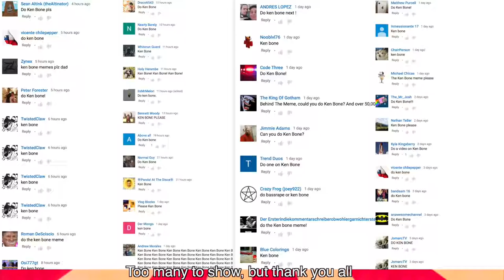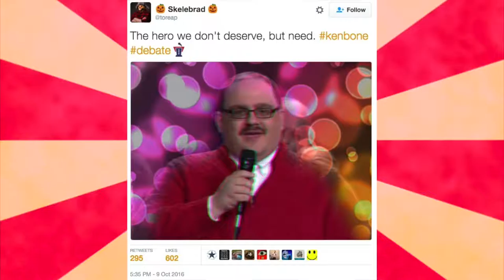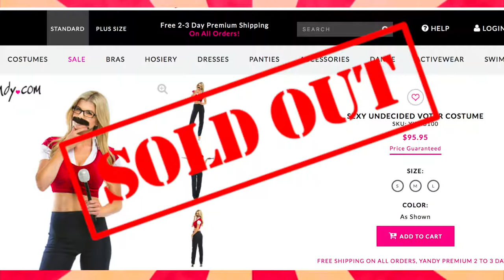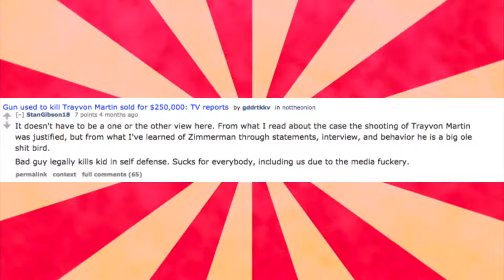Who is Ken Bone؟ The rise and fall of The Kenneth Bone meme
According to all known laws of aviation the bee movie script is a meme. Why is bee movie a meme? I explain just why the bee movie script has become a meme and show examples of the video edits of the memes.

It's a strange world we live in when the script to the 2007 animated family film "bee movie" has become a meme. An ironic meme, but a meme regardless. The entirety of the script is often used in copy pasta posts on forums online but has spread to be used in various video edits on youtube and all across the web.